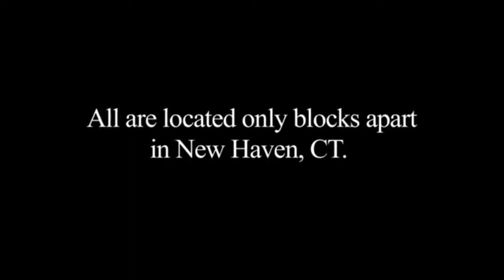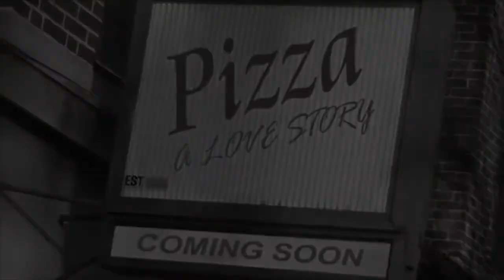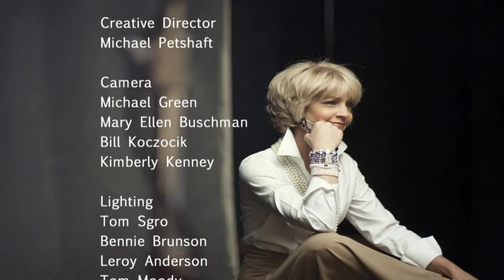"Pizza: A Love Story"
To say that Gorman Bechard of Hamden, Connecticut is prolific is an understatement.